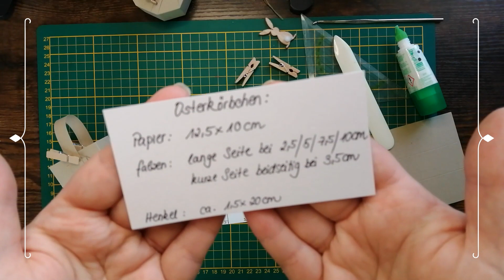Kreativzeit mit kleines Osterkörbchen | TV38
Material:
Kleber
Bleistift
Schere
Schneidebrett
Klammern
Karton